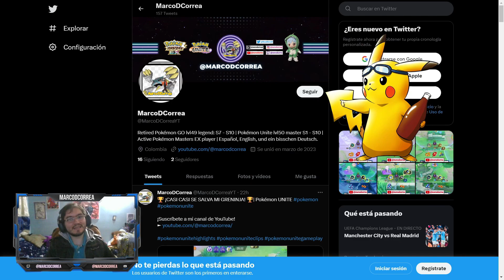👑 ¡ENFRETANDO AL EQUIPO PAPELITO EN FIVE S.! 👑 | Pokémon UNITE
► Capítulos del video:
00:00 Adelanto
00:31 INTRO REDES Y BUILD
01:32 Inicio de la partida
04:35 Aparición primer objetivo ambos carriles
06:40 Segunda aparición objetivo carril inferior: Registeel
06:50 Segunda aparición objetivo carril superior: Regieleki
08:57 Tercera aparición objetivo carril superior: Regieleki
09:35 Aparición Rayquaza

¡TODAS LAS BUILDS, OBJETOS DE COMBATE Y SETS DE MEDALLAS!